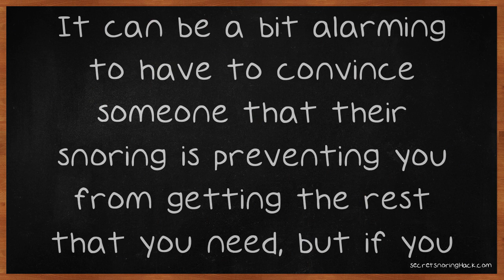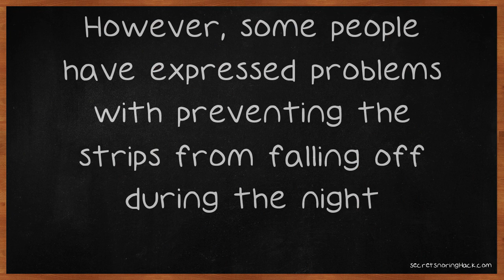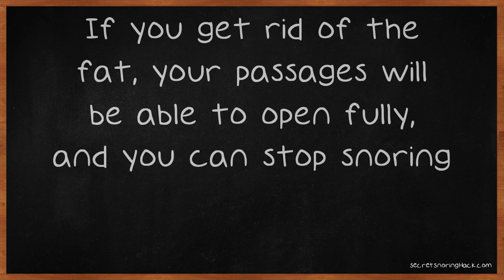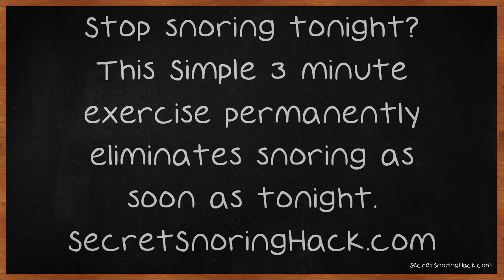Snoring Tips That Are Proven To Work.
Snoring Tips That Are Proven To Work. Are you finding it hard to sleep through the loud, disruptive snores of someone else? It can be a bit alarming to have to convince someone that their snoring is preventing you from getting the rest that you need, but if you come to the table armed with solutions, the conversation could go much easier. If you would like to stop your snoring, have a look at the pillow configuration that you have on your bed. The higher your head, the less likely you are to snore.